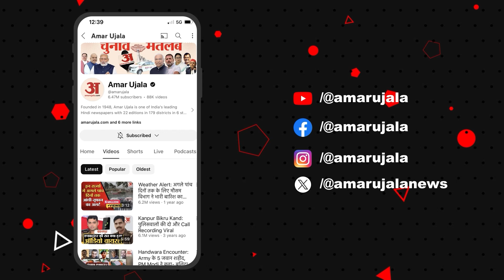Baba Siddique के हत्यारों में शामिल गुरमेल सिंह की दादी इस कांड पर क्या बोली? Amar Ujala News